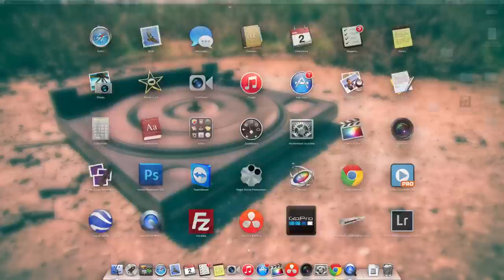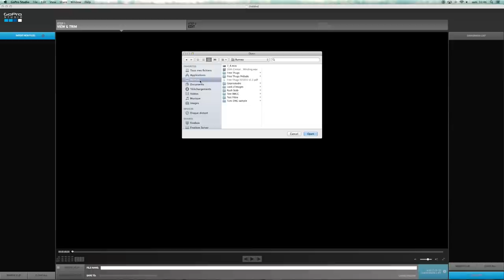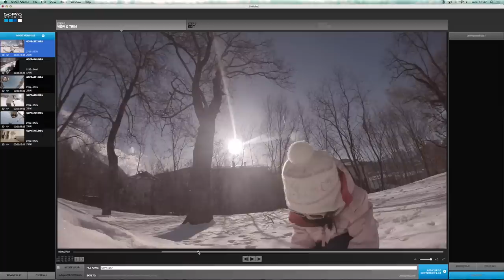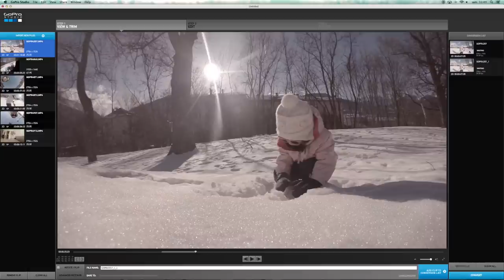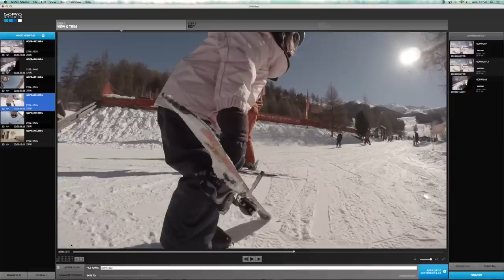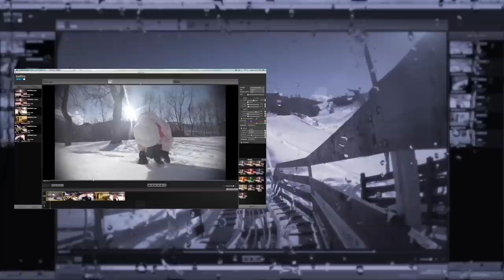Tuto Débutant - Faire son premier montage vidéo GoPro (Part1)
Découvrez le montage vidéo GoPro pour débutant à l'aide de GoPro Studio